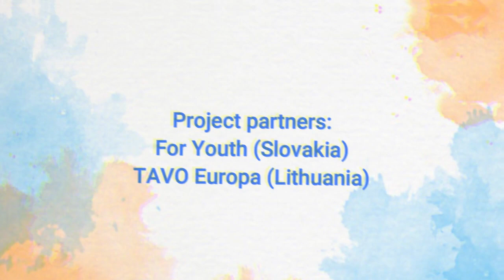'Stevie' - LARP implemented during LARP IT UP youth exchange in Poland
The HEureka Generator Association is the administrator of the informal international network of theater games fans 'Imaginary Realms'. One of the main goals of our organization is to work with young people with fewer opportunities and to raise awareness in our community of the importance of fighting social exclusion. The flexibility of theatrical games makes it possible to perfectly match scenarios to discuss social exclusion in an innovative way. This is how the idea for the youth exchange 'LARP it up' was born, where 'live action role play games' are the main method of non-formal education.

We are very happy that the project is implemented together with our active, proven partners from Lithuania and Slovakia, with whom we have already managed to cooperate at a high level many times.

Date and place:

Dates of the project: 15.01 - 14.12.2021

Advanced Planning Visit: Motycz Leśny n. Lublin 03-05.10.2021
Youth Exchange: Motycz Leśny n. Lublin 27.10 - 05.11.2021

Number of participants:

HEureka Generator - 11 participants, 1 young leader, 1 experienced lider
TAVO Europa - 9 participants, 1 young leader, 1 experienced lider
For Youth - 9 participants, 1 young leader, 1 experienced lider

Age of participants: 13-16

Project partners:

For Youth (Slovakia)
Tavo Europa (Lithuania)

Project in frames of Erasmus+ programme, Key Action 1, sector 'Youth'